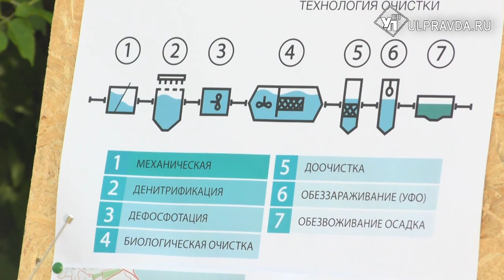Очистные сооружения в Новоульяновске ждёт реконструкция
«Оздоровление Волги». Так называется федеральная программа, входящая в состав национального проекта «Экология». Всего на реализацию программы в Ульяновской области будет выделено 5,5 миллиардов рублей из федерального бюджета.